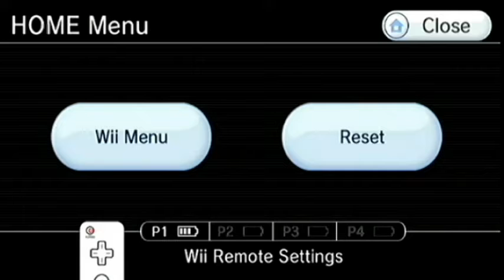Sonic Unleashed, But It's The Other Part!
Unleashed is here to STRETCH your imagination, join us as we start his adventure in the night. Also if you have idea's for his potential move set in smash bro's, we would love to hear them!